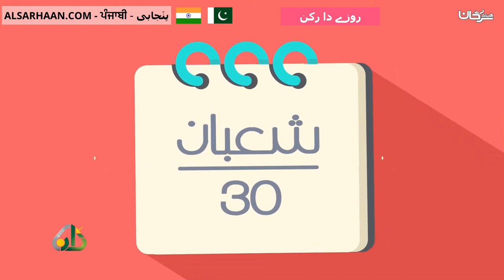روزے دا رکن ركن الصيام